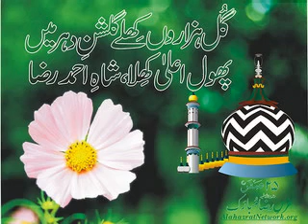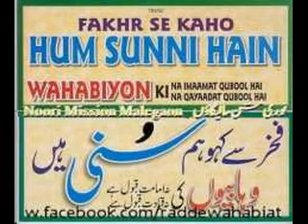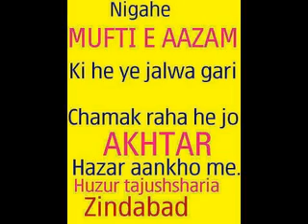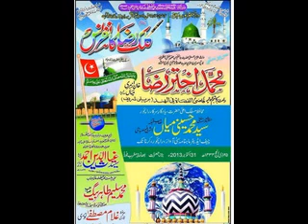DAWATE ILYASI GUMRAH OUR GUMRAH GADH HAI BY ALE RASOOL HAZRAT ALLAMA MUFTI HUSSAINI MIYA ASHRAFI AL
maslake alahazrat zindabaad